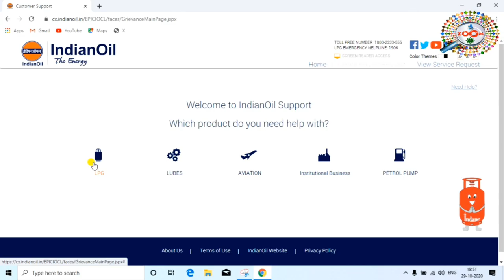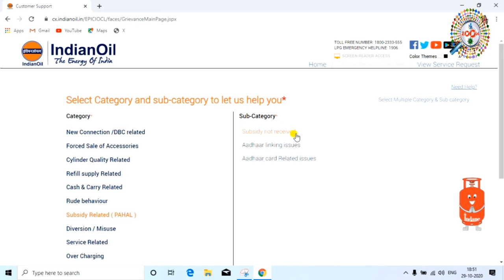gas subsidy check online 👈 gas subsidy kaise check kare 👌 gas subsidy not received in bank account🔥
gas subsidy online kaise check kare ye aap is video me dekhenge. online gas subsidy check karne ke sath sath aap complaint bhi kar sakte hai agar gas subsidy nahi aa rhi hai to. is video me indane gas subsidy check karne ka process dikhaya gya hai. dusre gas company ki subsidy unki website se check kar sakte hai

Engineer raza